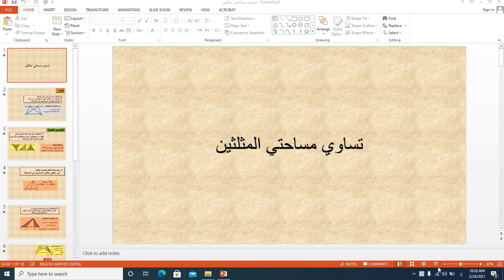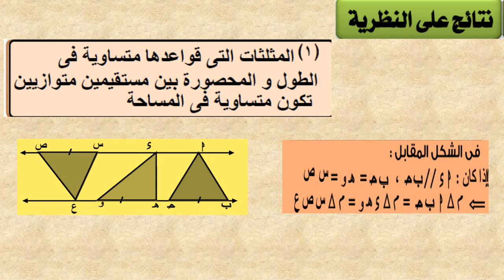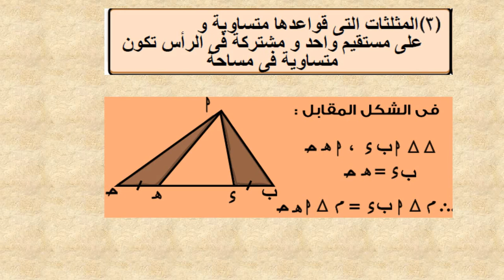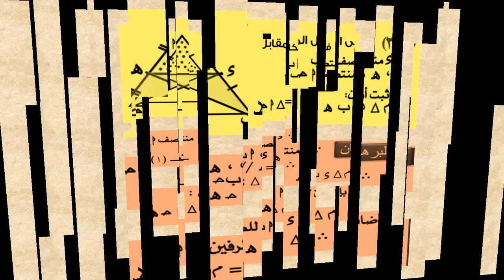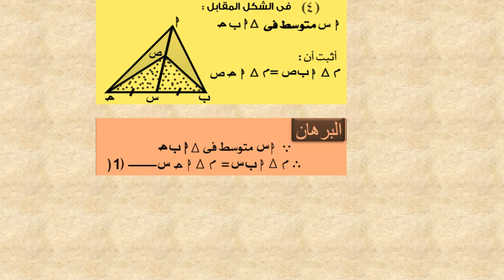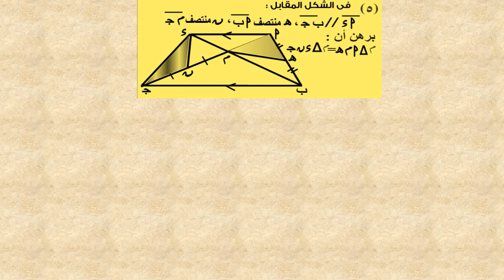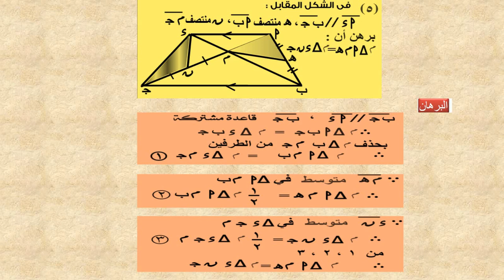تساوي مساحتي مثلثين